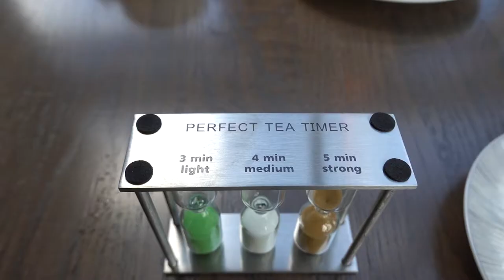[Travel & Food] A "Must Do" Experience in Banff | Fairmont Banff Springs Afternoon Tea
Hi everyone!
We went to the Rundle Bar located inside Fairmont Banff Springs. We had an absolutely gorgeous afternoon tea. It is definitely one of the best high tea spots in Canada. You cannot miss this if you are traveling to Banff!